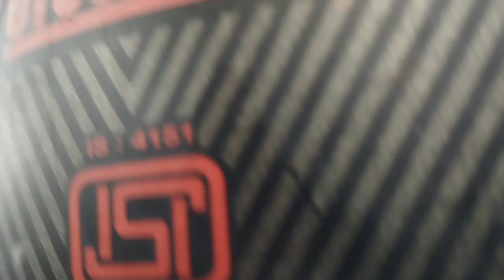kumar keto ma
Moto blog